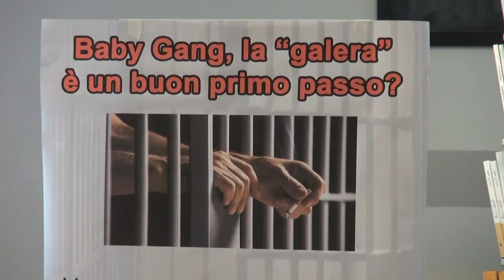Disagio giovanile, Tanti: “progetti già attivi, ma giusta pena per chi delinque”